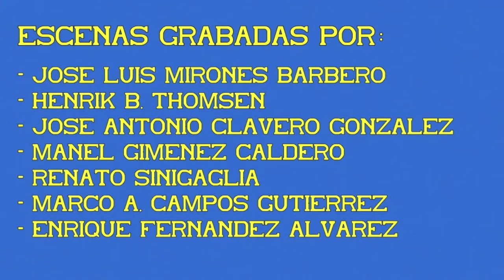Especialistas de Estaciones en las locomotoras. 04ª Parte